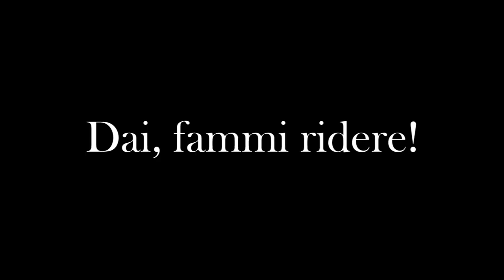FAMMI RIDERE - COMMESSI 2x04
Ispirato al film Clerks-Commessi di Kevin Smith (1994)

CREDITI
Regia, Sceneggiatura, Responsabile delle Riprese e del Montaggio: Andrea Lucchetti

CAST
Fabio Mascaro
Andrea Lucchetti

Federico Ruscetta
Benedetta Mossa
Jacopo Fracassi
Adriano De Micheli
Clara Eugenia Román López

Book Bag: è nella libreria audio di Youtube, non trovo il link

Ci stiamo avvicinando alla fine della serie :(

L'entrata di Adriano è tutto. Che poi è ispirata al film Human Traffic, che hanno visto solo 12 persone, e manco tutto